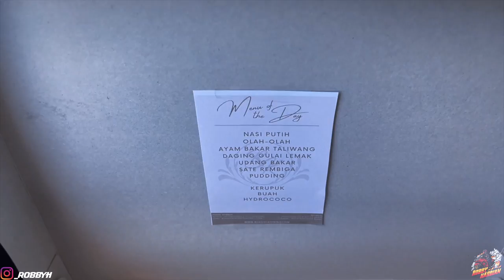#1 TRACKDAY EXPERIENCE MANDALIKA - MOTOR HEDON MILIARAN..!!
Oke guys balik lagi dengan video baru,setelah sekian lama gk upload video baru...

Kali ini gw akan sharing keseruan dari Tackday Experience Sirkuit Mandalika yang diadakan oleh @RCVideoID RC Motogarage...

Mungkin bisa jadi acuan atau informasi buat kalian semua yang belum pernah dan mungkin nantinya mau ikutan join juga nih...

Yang jelas seru abisss...!!
Lansung aja disimak videonya ya guys...